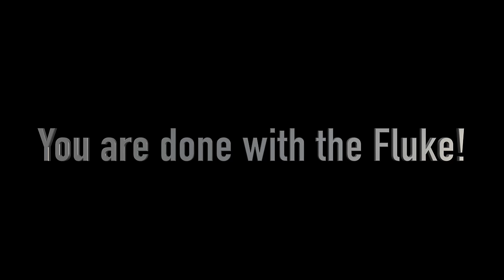How to Make a Silicone Mermaid Tail. Aqua-Glitter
Learn how to make a hybrid mermaid tail with silicone, sequin and scuba fabric. This is an affordable option compared to a full silicone tail. Also it is much lighter that make it easy to travel with. My final favorite is the amazing sparkle and glitter effect that you get with the sun reflection on the sequins.

Material :
Silicone : Smooth on dragon skin silicone 10 medium
Reversible sequins
Silicone Color Pigment Silc pig
Metallic powdered color Pearl Ex
Spray Sealers
Scuba Knit Fabric

Silicone Quantities: Total 3650ml (about 250$ of silicone)
- 750ml front side 1st layer/750ml back side (each side has 2 pieces)
- 650ml front side second layer / 650ml back side second layer
- 75ml to glue 2 front pieces / same 75ml for the 2 back pieces
- 300ml to glue front and back pieces with monofin inside
- 200ml finishing layer (top coat) on front and 200ml back

Aquamermaid @aquamermaidschool
Tail by @cyntault_creations for AquaMermaid

Music "Beat Prod by NateTheHitmaker"